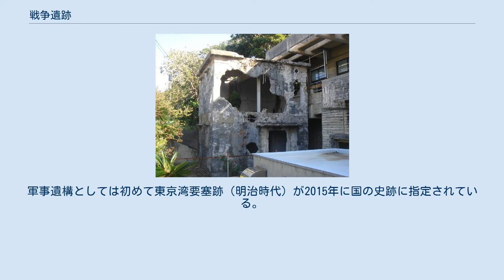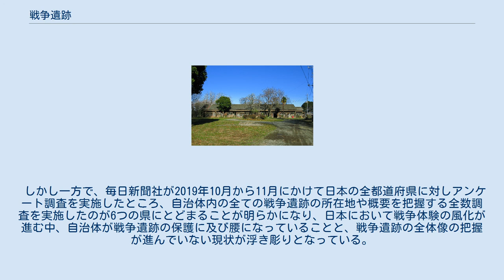戦争遺跡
戦争遺跡（せんそういせき）は、戦争の痕跡、戦跡、戦蹟。
戦争のために造られた施設や、戦争で被害を受けた建物などで、現在もそのままないし遺構として残っているものを含む。
かつての戦争の時代を物語る遺跡であり、後世に伝えることで歴史の生きた教材になりうる。
 戦争は古代史から近代史まで歴史学の研究の対象とされてきた。
一方、モノを扱う考古学は比較的新しい学問であり、考古学が確立された20世紀の遺構は同時代史となることから長らく研究対象とはされなかった。
しかし、戦争にかかわる遺構は戦争をビジュアルで知る上で重要と考えられるようになり、1980年代に入って保存を求める声が上がるようになった。
 古代から近世にかけての遺跡にも戦争に係るものが多くあるが、これらはもともと歴史学や考古学の研究のために必要に応じて保護されてきており「戦争遺跡」と括る必要はなかった。
「戦争遺跡」は調査研究や保護措置が未だ十分に行われていない近代以降の戦争に係る遺跡の保存の重要性からこう呼ばれるようになったものともいえる。
 日本には平和博物館が100以上あるが、欧米ではとても少なく、海外では軍事博物館が主流となっており、自国の軍事行動を礼賛するかたちで、加害の部分にはあまり目を向けない傾向がある。
行政学の十菱駿武(戦争遺跡ネットワーク)は、「加害と被害を平等に取り上げ過去の歴史から学び平和の問題を考える視点があるのは中国や韓国だが、両国を除けばフランス、ドイツ、ベルギー、オランダぐらいである」と述べている。
 日本には全国におよそ2万から3万か所の戦争遺跡があるといわれ、1980年代半ば頃から、戦争体験を伝える一環として、各地の戦争遺跡の調査や記録、保存運動などが行われてきており、1987年に戦争体験を記録する会『大阪の戦争遺跡ガイドブック』も刊行されている。
区分としては「役所や学校などの自治体施設・研究施設・軍隊の駐屯地や演習場跡」・「要塞・飛行場・砲台などの戦闘施設と設備跡」・「軍需工場や軍事物資貯蔵施設跡」・「鉄道・道路・港湾などの公共交通流通のための人工構造物跡」・「病院や保養所・捕虜収容のための施設跡」・「陸海軍埋葬地や墓地」・「防空壕跡や慰霊碑」・「戦跡・空襲被害地や場所」などがある。
 公益質屋跡(伊江島) 自治体による文化財指定の最古は1977年の沖縄県伊江島公益質屋（戦争で被災）の指定である。
戦争に使われた遺跡という類では南風原町の沖縄陸軍病院南風原壕群20号が1990年（平成2年）に全国で初めての自治体指定文化財となった。
太平洋戦争に関する国指定の史跡は少ない。
 戦争遺跡が文化財の指定を多く受ける流れに変化したのは、戦後50年を経た1995年だったという。
戦争体験者が減り、戦争の記憶を語り継ぐ語り部が"ひと"から"もの"へと移行する中で、戦争遺跡の保存・活用の流れが強まった。
また戦争遺跡が都市開発などによって消滅するスピードが速まり、歴史の証人である戦争遺跡を失えば、平和の価値や未来への指針もわからなくなるという危機感から、「戦争遺跡ネットワーク」が結成されるなどの動きも生じ、文化財指定も広がった。
 指定を受けたものには、第二次世界大戦期のものが多いが、西南戦争の戦跡なども含まれる。
近年では保存措置が講じられたり、文化財として指定される事例も出ている。
しかしながら、その価値が十分に理解されているとは言えず、特に近世の建築遺構と戦争遺跡がかち合う場合、戦争遺跡の調査・保存が軽視されがちなのも事実である。
 1995年に原爆ドームが国の史跡に指定され世界遺産にもなっている。
軍事遺構としては初めて東京湾要塞跡（明治時代）が2015年に国の史跡に指定されている。
 しかし一方で、毎日新聞社が2019年10月から11月にかけて日本の全都道府県に対しアンケート調査を実施したところ、自治体内の全ての戦争遺跡の所在地や概要を把握する全数調査を実施したのが6つの県にとどまることが明らかになり、日本において戦争体験の風化が進む中、自治体が戦争遺跡の保護に及び腰になっていることと、戦争遺跡の全体像の把握が進んでいない現状が浮き彫りとなっている。
 熊谷陸軍飛行学校桶川分教場（非現存） その他はCategory:日本の軍事遺跡一覧を参照。